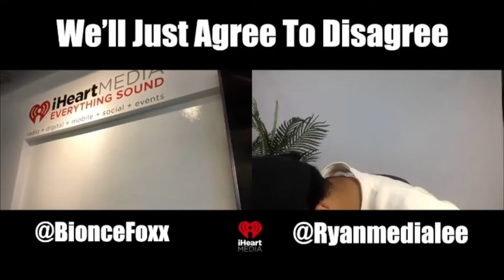Ryan Lee TV Reel